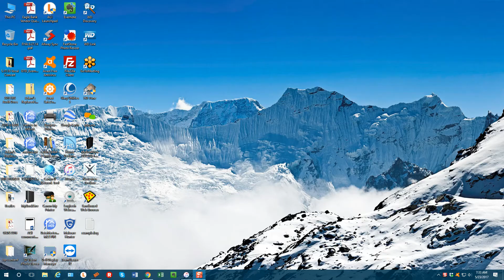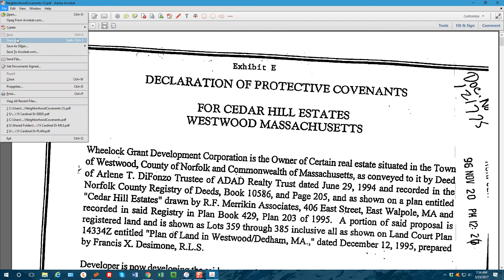MLS Subject Attachment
REmember to check the atachment icon (paperclip) and get those docs too